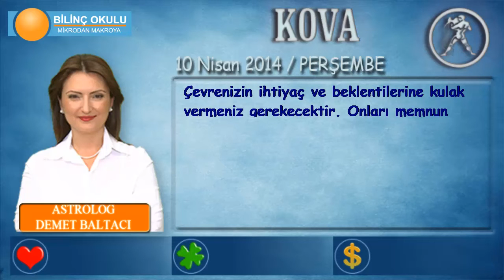KOVA Burcu, GÜNLÜK Astroloji Yorumu,10 NİSAN 2014, Astrolog DEMET BALTACI Bilinç Okulu